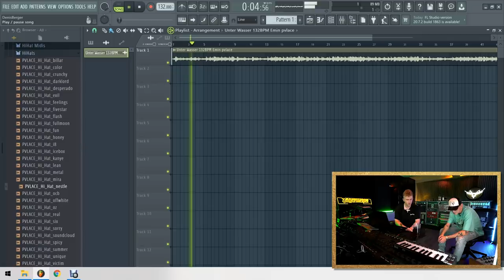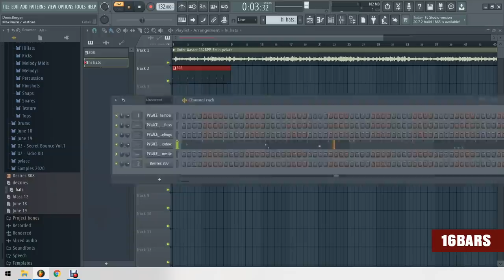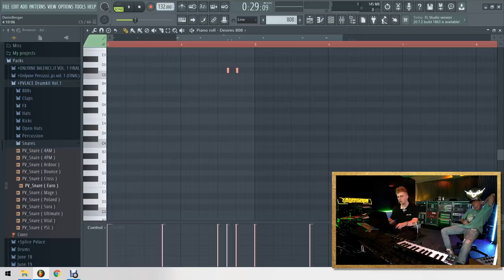Edo Saiya & PVLACE im Studio | One Shot Sessions by Jägermeister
Eine Kombination, die in der "One Shot Session" ihre Premiere feiert: Edo Saiya trifft auf PVLACE. Zwei Künstler der neuen Generation stellen unter Beweis, dass sie auch unter Zeitdruck abliefern können und schaffen innerhalb eines Tages einen Song zu produzieren und direkt das Musikvideo dazu zu drehen.
Das Ergebnis "Wann Wenn Nicht Jetzt" gibt es am Freitag ab 0 Uhr auf dem YouTube-Kanal von Edo Saiya zu sehen:

⭑ Folgende Technik haben wir für diesen Dreh verwendet ⭑